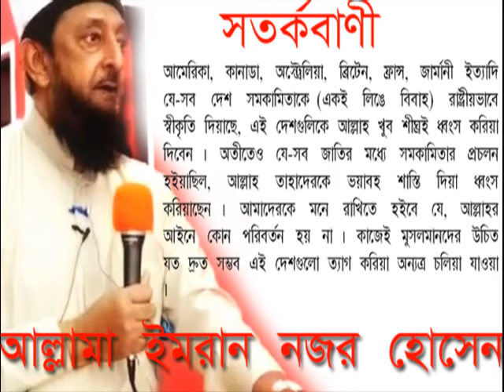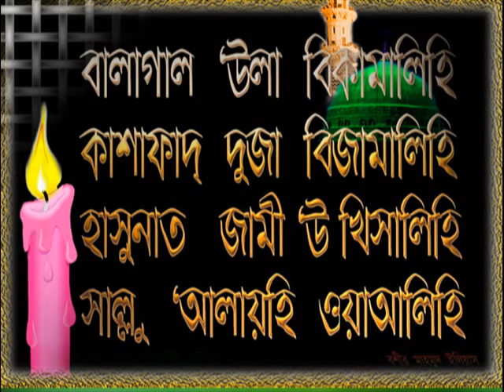যদি অবিবাহিত ব্যক্তি সমকামিতার সময় ধরা পড়ে তবে প্রস্তর নিক্ষেপে হত্যা